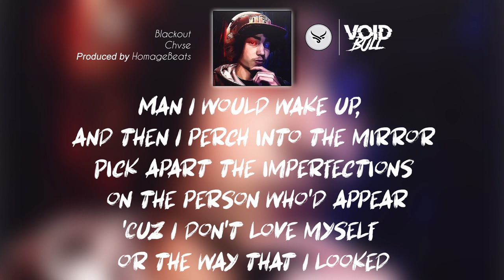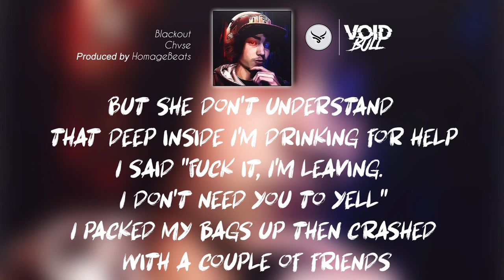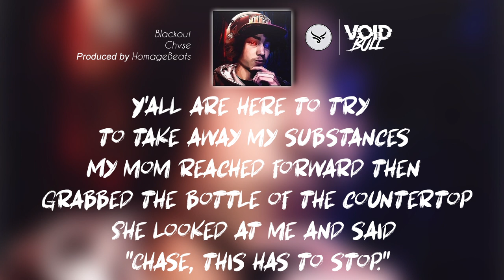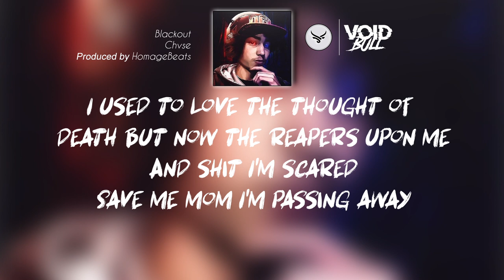CHVSE - Blackout (Lyric Video)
"Simon Field - Shake The Tree (Lyric Video)"